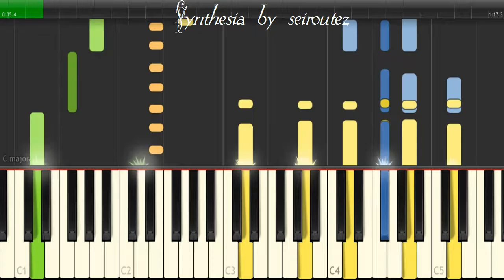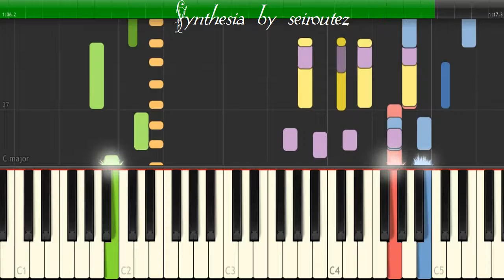[Synthesia][MIDI] NORTHNX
[Synthesia][MIDI]